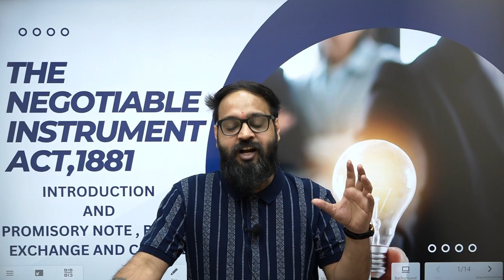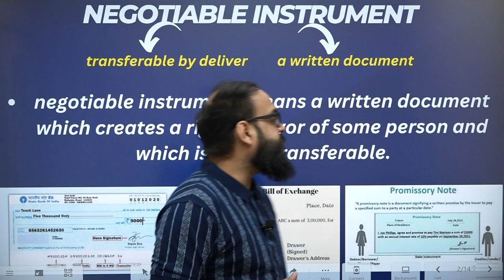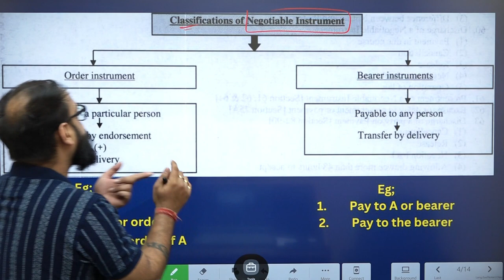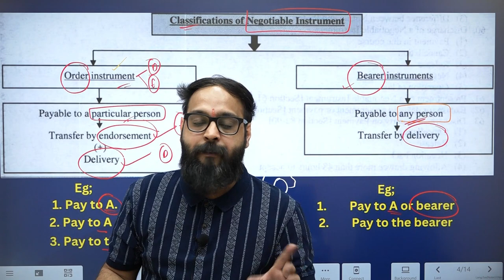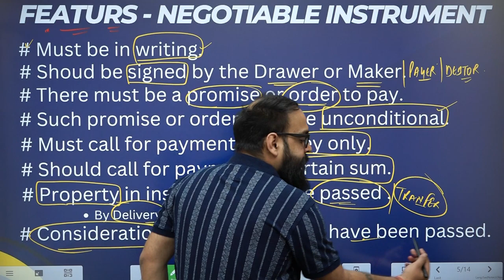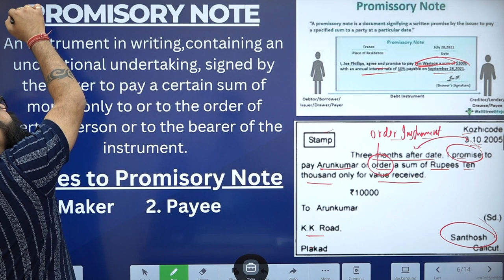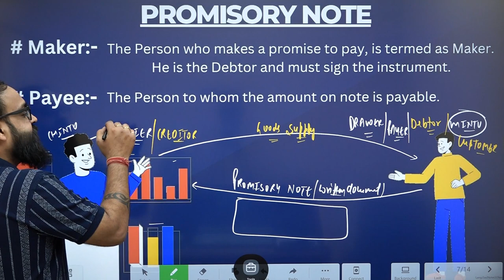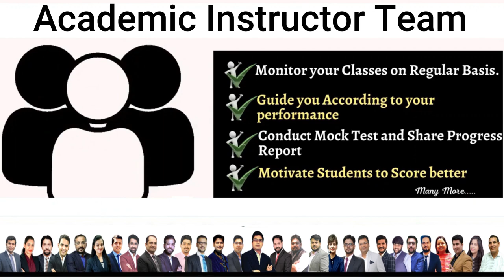The Negotiable Instrument Act,1881 | CA & CMA Foundation | By Prof. Nitin Bhardwaj